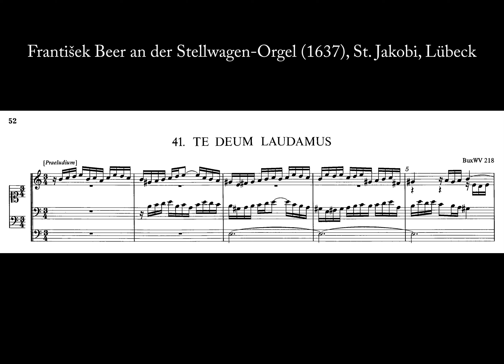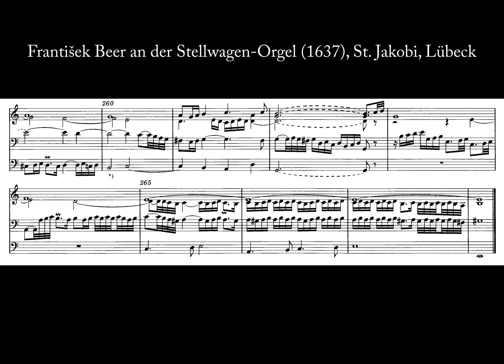Dieterich Buxtehude - Te Deum laudamus, BuxWV 218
Lübeck, St. Jakobi, 6.8.2014, 17:00, Mittwochskonzert